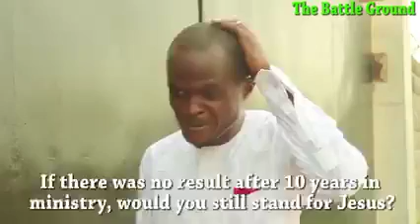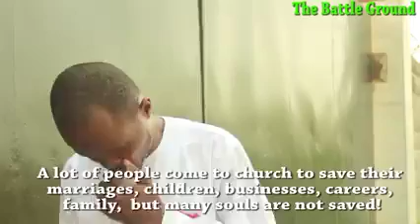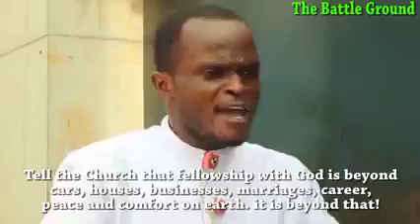ARE YOU BORN AGAIN